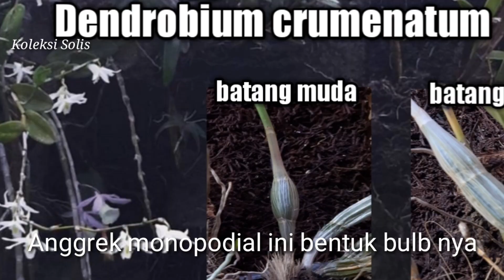Dendrobium crumenatum - Anggrek Merpati anggrek spesies - Obat Jerawat?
Dalam video Dendrobium crumenatum - Anggrek Merpati anggrek spesies - Obat Jerawat
Koleksisolis berbagi keindahan anggrek dendrobium yang wangi ini dahulu digunakan untuk obatjerawat loh
Silahkan tonton video selengkapnya, semoga bermanfaat, terima kasih